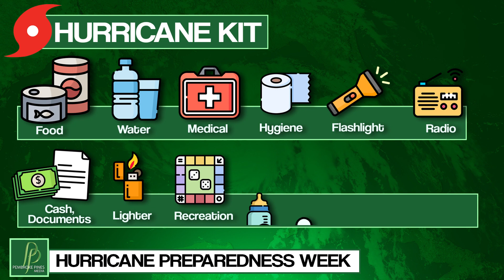Hurricane Preparedness Week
This week is Hurricane Preparedness Week in the State of Florida. The City of Pembroke Pines urges all of our residents to be prepared and stay safe during the Hurricane Season.

Edited By:
Zachary Schieren
Communications Specialist